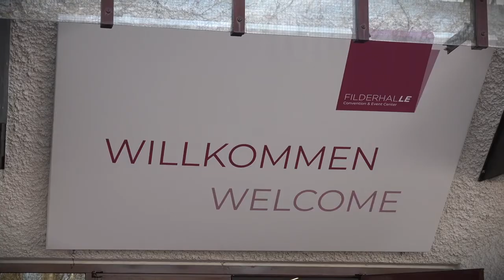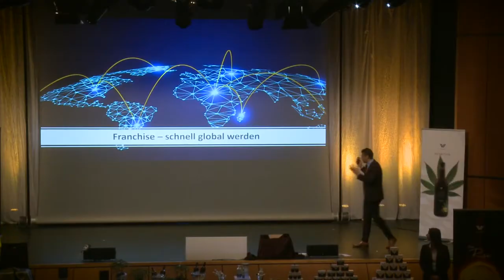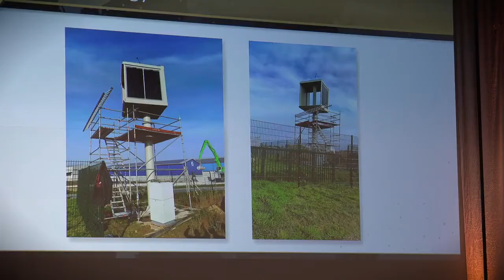16 de Febrero Stuttgart - The Rise | Ilhan Dogan | Verway España | Simeon Wilhelm | PowerTeam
16 de Febrero Stuttgart  - The Rise